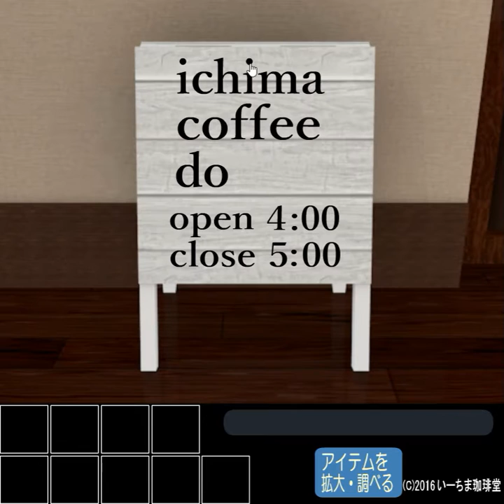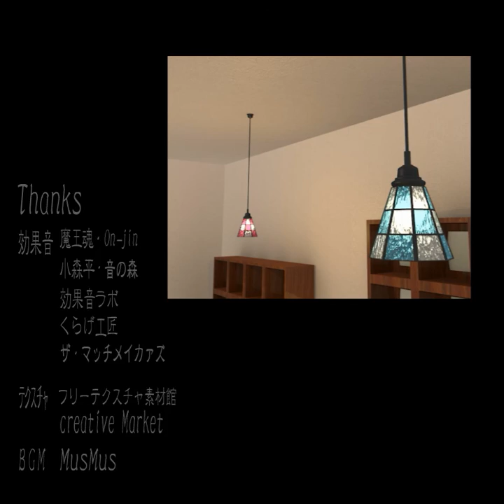[Ichima Caffee] Room 12: 3 Medals Walkthrough